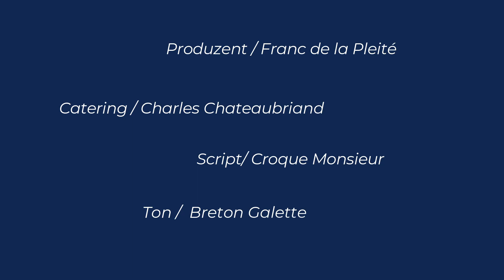Mike kostet wieder was - die August Box von Vernasche die Welt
Die "Vernasche die Welt" August 2022 Box. Welches exoitsche Land ist wohl diesmal vertreten? Vielleicht diesmal ... Österreich? 'Ungarn? Paderborn???

Das Prinzip in meinen Vorkosten-Videos: Ich öffne Boxen mit unbekannten Süßigkeiten aus aller Welt und versuche herauszufinden, wonach es schmeckt - und ob es überhaupt schmeckt. Und ich weiß vorher nie, was in der Box ist.

Bei Fragen nach den Produkten - schreibt sie einfach in die Kommentare!

Die Box habe ich selbst gekauft und es ist meine eigen Meinung, die
wiedergeben wird. Ich stehe in keiner Verbindung zu vernaschediewelt.com und habe auch keine Verkaufslinks.
Jeder kann sich seine eigene Meinung bilden.
Und Geschmäcker sind bekanntlich verschieden. ;-)

The Happy Frenchman - Sight of Wonders
Orizon - Bonsaye
Cheesy France - Mac Taboel
Got My Dad'… - Pandaraps
Crazy Ol' World - The Best Ofs

Title : Spark
Artist : VEXENTO
Genre : Electronic